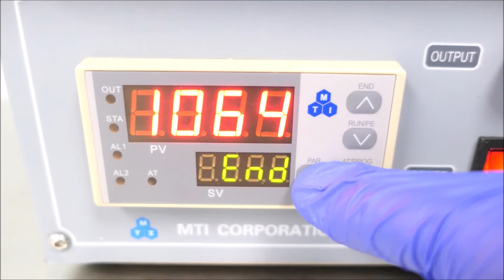MTI Corporation KSL 1100X High Temperature Furnace for Sale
MTI Corporation KSL 1100X High Temperature Furnace is available from The Lab World Group.